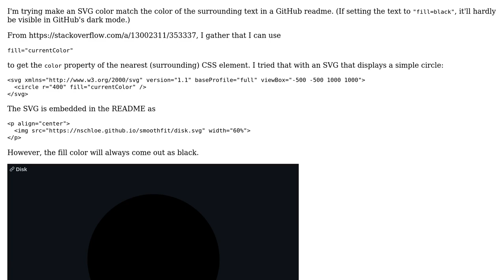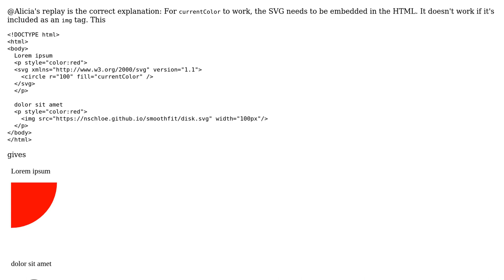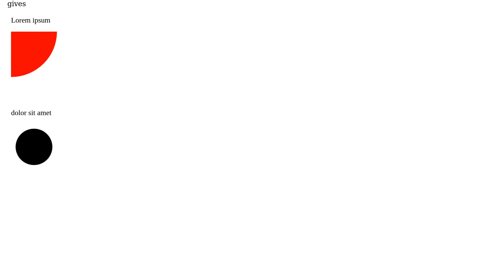SVG currentColor not working in GitHub README?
With thanks & praise to God, and with thanks to the many people who have made this project possible! You are responsible for your own actions.